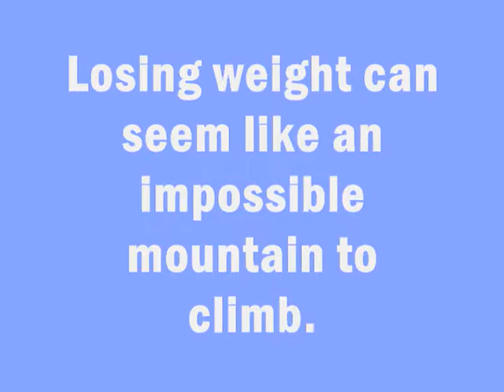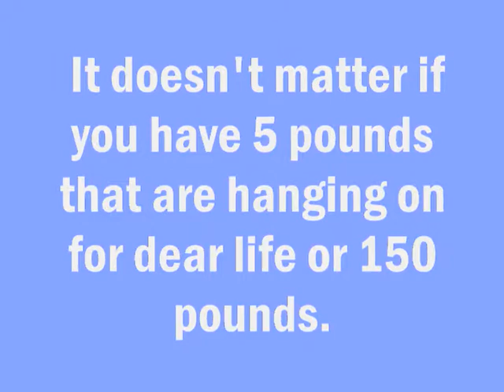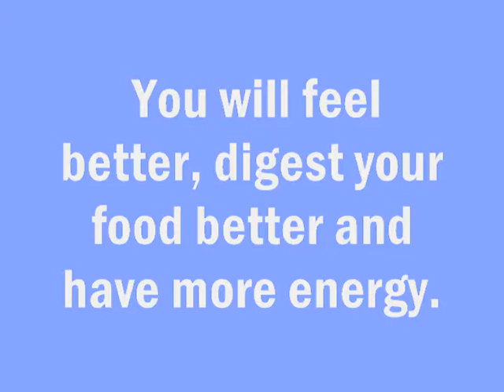Quick and Simple Ways to Lose Weight Quickly Part 1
Quick and Simple Ways to Lose Weight Quickly.Losing weight can seem like an impossible mountain to climb. It doesn't matter if you have 5 pounds that are hanging on for dear life or 150 pounds.This video has some great ideas for how you can finally lose the weight you want to.In order to lose weight, you should be active for at least 30 minutes a day. This is a good start for those who are inactive. The exercise does not need to be strenuous, just enough to get you up and moving. You will feel better, digest your food better and have more energy.